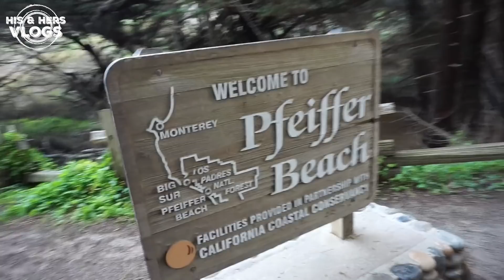RV Life ~ Taking a step back in time.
The RV camping life lands us in Big Sur, California and we're taking a tour of the Point Sur Light Station.  This is a beautiful stretch of the Pacific Coast Highway and we visit Pfeiffer Beach for golden hour.